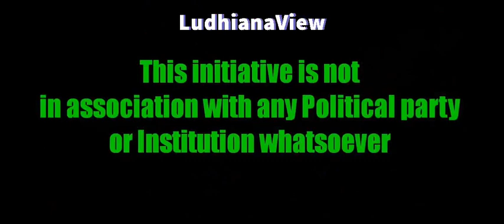ਲੁਧਿਆਣਾ ਤੁਸੀਂ ਪਲਾਸਟਿਕ ਦੀ ਪਾਬੰਦੀ ਨਾਲ ਕਿਵੇਂ ਤਿਆਰੀ ਕਰ ਰਹੇ ਹੋ ?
Akalmandi
Ludhiana How are you preparing with PLASTIC BAN ?